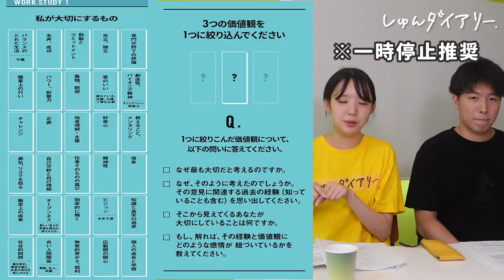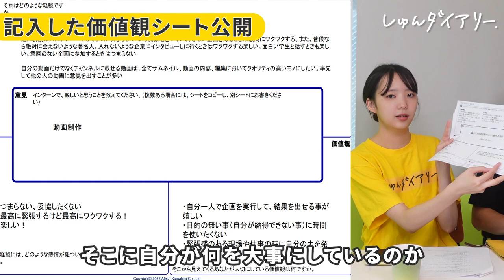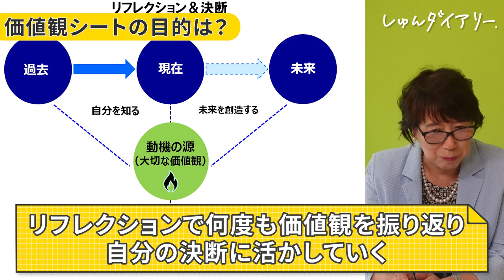【実践】０から一緒に自己分析をしよう！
【動画の後編はJobPicksで！】
■JobPicks記事はこちら！
■NewsPicksのPickページはこちら！

★JobPicks登録はこちらから！
（おすすめ記事→就活スターターガイド：仕事選びから面接術まで全てわかる

★熊平先生のTwitterはこちらから！
★JobPicksのTwitterはこちらから！

■NewsPicksが過去最大のイベントを開催！
学生は9/11までの超早割で3000円で参加可能！

👇しゅんダイアリーLINEはこちら！

【内容】
0:00 ダイジェスト
1:12　リフレクションで自己分析の目的は？
2:06　ステップ①30の価値観から自分が大事にしたいもの3つを選ぶ
2:42　価値観を一つに絞るポイントは？
3:05　ステップ②価値観シートを記入する
3:27　高橋さんの価値感を深掘り
5:52　価値観から自分に合った会社を探す方法とは？
7:19　友達と自己分析するポイントは？
8:10　普通の自己分析とリフレクションで自己分析の違いは？
9:21　価値観シートの目的は？
10:49　エンディング